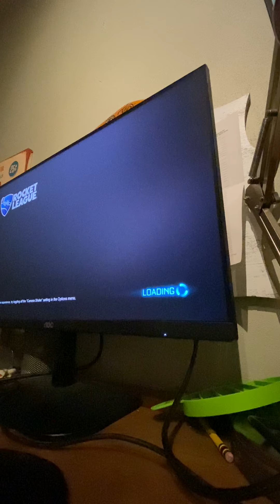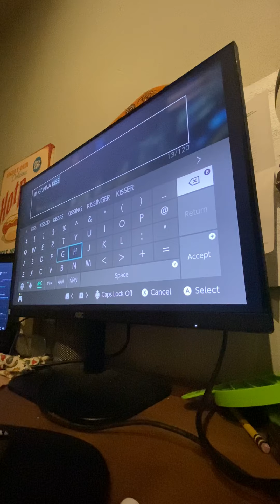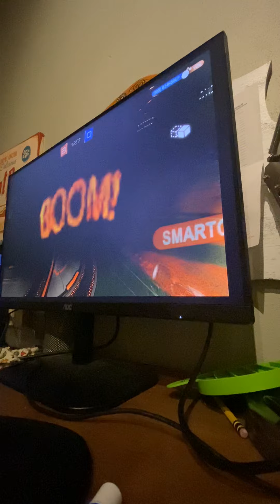IM BACK TO CHAMP